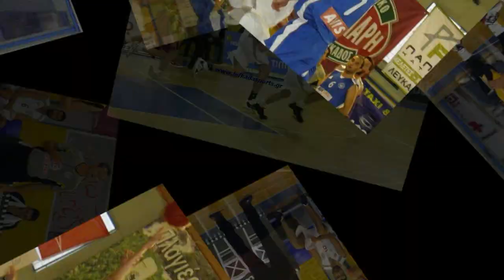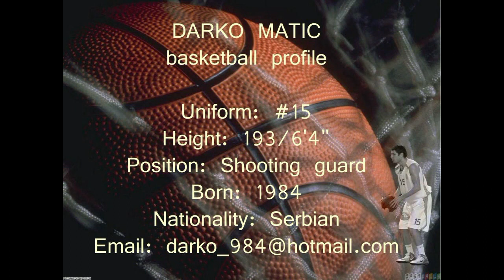Darko Matic highlights season 2012/13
Darko Matic
Shooting guard
Uniform #15
Doxa Lefkadas Greece 2012/13